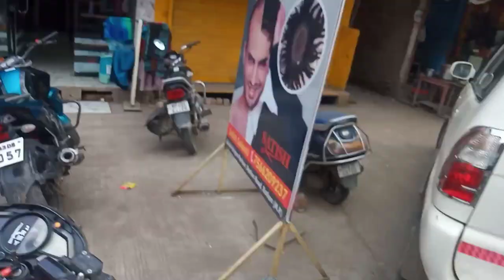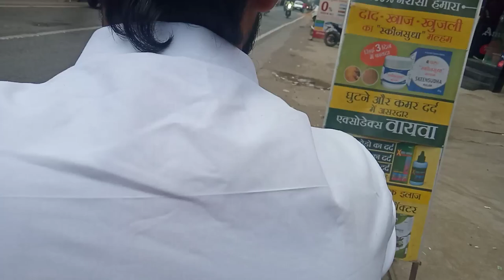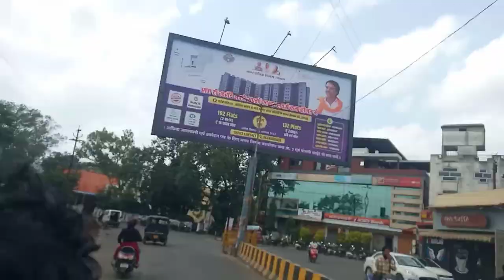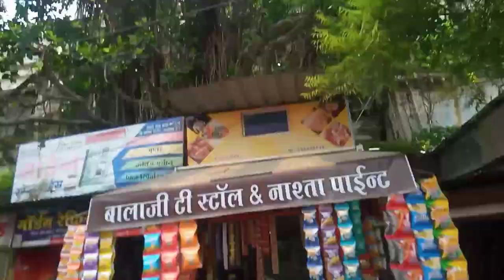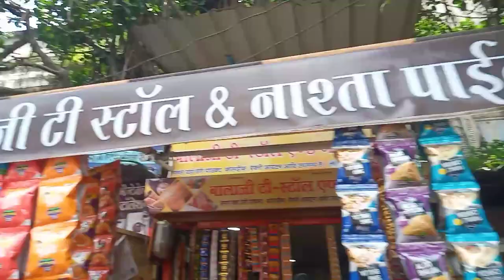Ratlam City Tour Vlog | Sk vlog